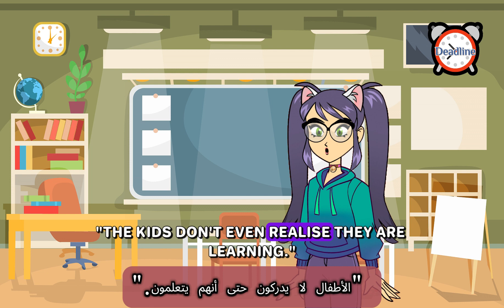الوحدة 1 | حنان الحروب | Different Calss | أول نص في كتاب الطالب | ايمار